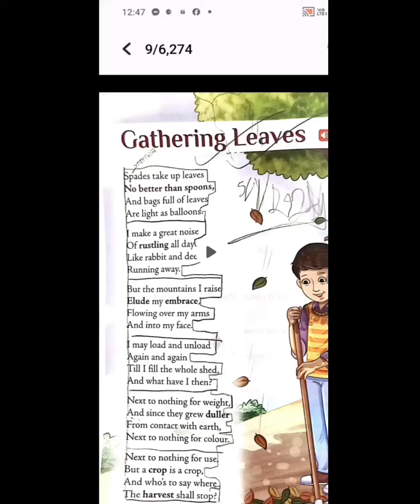GATHERING LEAVES STANZA 4